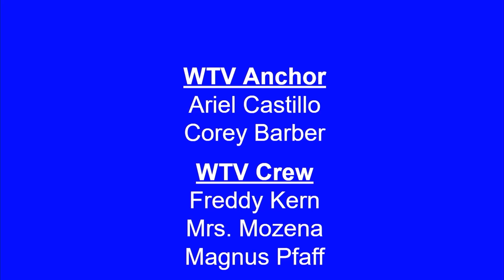WTV September 25, 2024